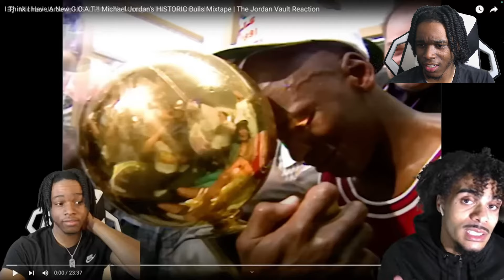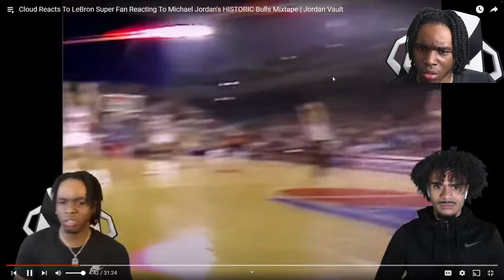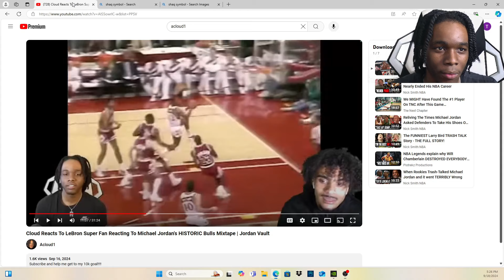Young Lebron Fan Reacts To "Jordan Super Fan" Reacting To Jordan's HISTORIC Mixtape | Jordan Vault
IamTeeski Reacts To: Cloud Reacts To LeBron Super Fan Reacting To Michael Jordan's HISTORIC Bulls Mixtape | Jordan Vault